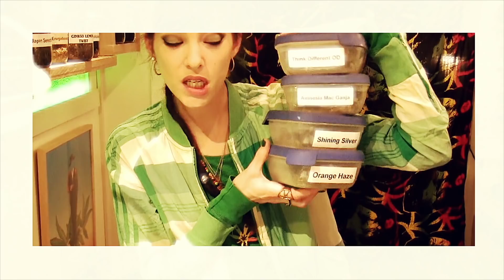Leah Rosier - Make It Burn [Official Video 2017]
Leah Rosier - Make It Burn (official video)

Video recorded in Amsterdam (Holland) in 2017. Thanks to TheCoffeeshops.com, Agnes + Evridiki, Den-Den + Michelle, Hobbol + Jahforth!
Filmed by Michelle + Lively Up Yourself. Video edited by Leah Rosier + After Effects by Michelle for Black Star Foundation - Amsterdam (Holland).

Music: horns by Guido + Simon, all other instruments by Asher-E. Mixed by Asher-E for Black Star Foundation.

Make it Burn is taken from the album ’The Black Star Tracks’ by Leah Rosier, released on 17 November 2017. The third album by Leah Rosier contains 11 tracks, including one dub version.
On this album the female artist from Amsterdam shows a more mature side of herself, both musically as lyrically. All vocals and backing vocals are done by Leah herself. She even plays guitar on ‘Smile Vibe High’.
The music is partly played and recorded in Jamaica with the Firehouse Crew and partly in Holland by Black Star producer Asher-E (and some other musicians). All tracks are produced and mixed by Asher-E.

A few tunes might sound familiar to you already; ‘Rude Boy’ was released on Black Star’s Lovely Girl riddim (2015) and also includes a video clip
‘Come Rain Come Shine’ was released earlier on the Rub A Dub riddim (2013) and ‘Butterflies’ on the Bad Girls riddim (2012).

Promotion: Musical Impact / Irie Ites Promotion
2017 Black Star Foundation.